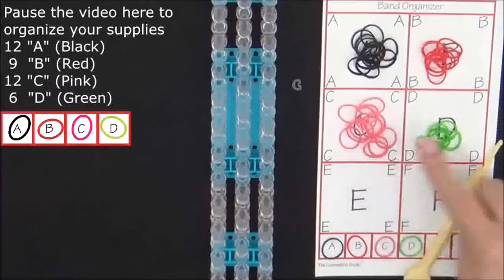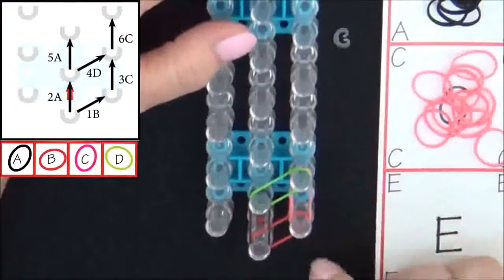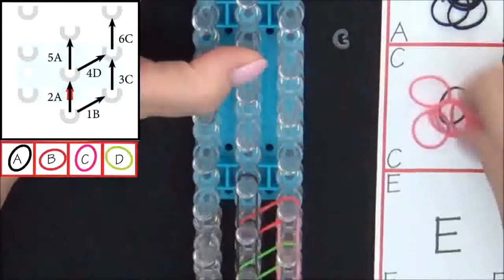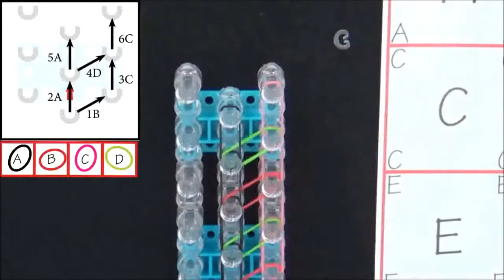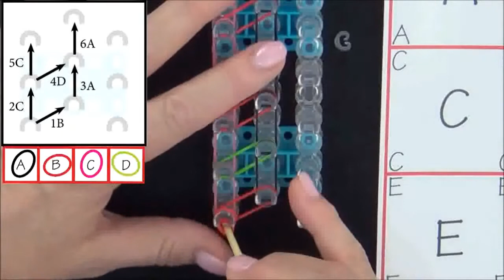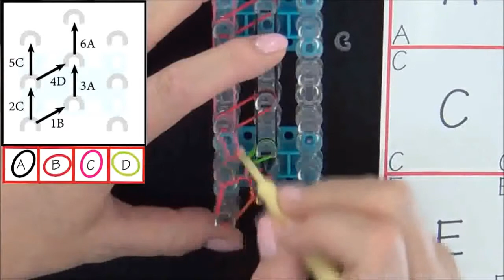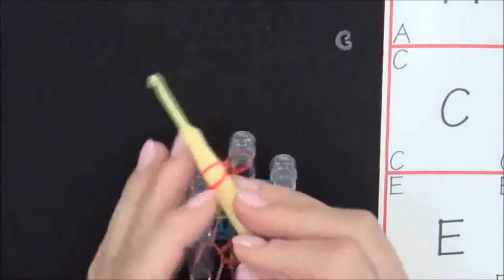TUTO: Bracelet en losange simple Rainbow Loom france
Crazy loom
loom bracelet
Fun loom
loom tutorial
loom uitlegtutorials by
Rainbow
rainbow loom beginner
rainbow loom designs
rainbow loom cobra
rainbow loom charms
tutorial
diy
fun
easy
crazy
banda loom
fun loom
rainbow loom
rainbow
loom
looms
french
braid
french braid
double
braids
frilly
two
pins
forks
miniloom
hook
beginner
new
2014
design
bracelet
charm
figure
figures
figurine
braided
fish
tail
fish tail
tutorials by
tutorials bay
to make
owl
hoot
bird
owls
original
loom bandz anleitung
loom tiere
rainbow loom deutsch
loom anleitung deutsch
rainbow loom animals
rubber band bracelets
rainbow loom easy
crazy loom
bracelets rainbow loom
fun loom
charms rainbow loom
twist n loop
snake
rainbow loom charm
gomitas
marloomz creations
nederlands
dragon scale
draken huid
dragon
scale
cuff
draken
huid
schubben
draken schubben
vissen
vissen schubben
loom bands
bands
bandz
how to
how to make
make
loom bandz
uitleg
makkelijk
moeilijk
gevordenen
gevordene
lastig
hard
difficult
advanced
Rainbow Loom
infinity
double infinity
double infinity bracelet
armband
oneindig
vriendschap
vriendschaps armband
schildpadje
belly
variation
instructions
double dragon
capped
small
loombands
flower
ring
figuurtje
hoe maak je
ringetje
leuk
beste uitleg
wonderloom
loom it
elastiekjes
grappig
leukste
meisje
New rainbow loom designs
triple link rainbow loom
how to make a rainbow loom bracelet
Crafting
Spirilla
Bracelet
Spirilla Bracelet
New Rainbow Loom Bands
Rainbow Loom Boy Bracelet
Crazy Loom
Bandaloom
Fun Loom
Monster Tail
Royal Loom
Mini Loom
Do It Yourself (Hobby)
Kids
Kids Craft
cra z loom
loom charms
rainbow loom creations
bracelets
Charms
rubber bands
marloomzcreations
stretch bands
elastics
luggage
suitcase
vacation
packing
panda
cute
baby
cute baby panda
cute panda
new design
original design
new rainbow loom design
animal
Super Loom
Rubber band art
largest rainbow loom
world's largest rainbow loom
strikje
Inverted
Fishtail
Inverted Fishtail
Fish
Tail
Fish Tail
No Loom
Two Peg
One Loom
Jewelry
Tutorial
Tute
Instructional
How To
Rubber Band
Rubber Band Bracelet
Band
Elastics
SoCraftastic
gumdrop
gum
drop
yarn
jorney
pearl
ball
switch
loop
nautique
quadfish
bubble
candy
gumdrops
Rainbow Loom Nederlands
Uiltje
bow
bow ring
bow charm
rings
updated
improved
rotini
love
tidal
wave
link
single
chain
triple
band
crazloom
gomita
rubber
rubber band
lesson
instruction
elastic
star
burst
water fall
rain drops
directions
choon
magic loom
raindrop
tuto
koala
crayon
stylo
Pen
annimaux
explication
fabriquer
Rubber Band (Product Category)
Rainbow Loom (Consumer Product)
machine
crochet
creabull
New
Choon
name this bracelet
contest
the willis bracelet
willis
shuffle
Rainbow shuffle
Reversi
HeartLink
Sunglasses
heart
paisley
heart link
loose
comfortable
grow
growing
monster
Dragon
Scale
Cuff
Six Pin
Ten Pin
Four Pin
Six Peg
Ten Peg
Four Peg
Dragon Scale
rubber band bracelet
rainbow loom braceleet
multicolor
multicolor bracelet
triple single
rainfall
Starburst (Brand)
Tutorial (Media Genre)
Loom (Product Category)
Bracelet (Fictional Object)
Loom Bands
Rainbow loom bracelet
JasmineStarler
Original
Jasmine Starler
RibCage
CrossDot
rainbow loom instructions
Rainbow loom pattern
Loom Band
rainbow loom bracelet
single chain
zig zag
triple fishtail
origami
fold
entire
paper
crane
popular
hd
double braid
taffy braid
taffy
extension
singles
Ladder
Ladder Bracelet
Free
Curso
Making
Fun
Artesania
Introduction
Jewerly
Independence
Joyas
Facil
Haciendo
Easy
Comment Faire
Myself
Abalorios
Braciali
Macrame
Art
Friendship
Amistad
Crochet
Manilla
Latex
Knit
Diy
Borlas
Etsy
Hippie
Kit
Bisuteria
Regalo
Paso A Paso
Manualidades
Moda
Passo
Brazalete
Fashion
Made
Arts And Crafts
Craft
Dinero
Instruct
A Mano
Pulsera
Independent
Ganar Dinero
Friendship Bracelet
hexafish
Twistz Bandz
6-pin
six-pin
friend ship
hexa
point
fishtale
Pronghorn (Organism Classification)
hexagon
loombandz
elastiekje
leuke tutorial
leuke armband
leren
makkie
gewelig
dutch
nederland
eveline maureen
nina houston
rotini bracelet
rotini armband
do it yourself
heart bracelet
heart armband
hart armband
valentijns dag
liefde
valentine
valentine's day
Mastermind Toys
weaving
Crochet (Hobby)
elastic bands
single band bracelet
Loom bands
Rainbow Loom Belgie
Rainbow Loom France
Rainbow Loom Espanol
Rainbow Loom Portugal
Rainbow Loom Canada
Rainbow Loom Germany
Rainbow Loom Brazil
Rainbow Loom Nederlands
Rainbow Loom UK
Rainbow Loom Italy
rainbow loom geist
Rainbow Loom Filipijnen
spirilla
looming
nederlandse uitleg
ketting
drakenhuid
dragon scale necklace
Northampton
Herald and Post
Dress (Industry)
loom bands deutcsh
loom deutsch
Rainbow Loom France Pam
Rainbow Loom
Rainbow Loom Officiel
RAINBOW LOOM
Anaïs Billy Rainbow loom
Tuto rainbow loom
Rainbow Loom Craze
Rainbow Loom Français